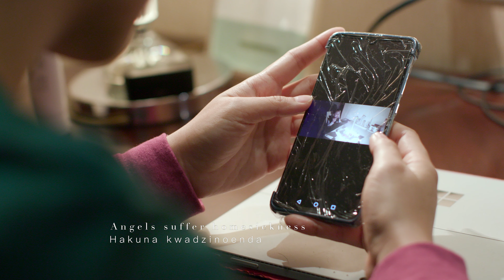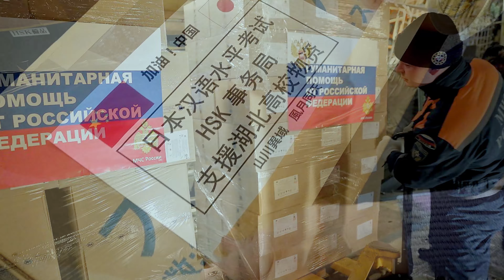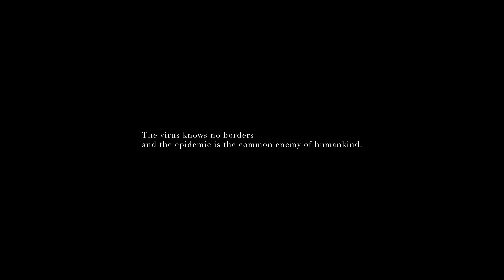Starlight《星光》 Hideous night will be sunk in brave days!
The music video Starlight invited children from ten countries including China, South Korea, Pakistan, Italy, France, Russia, the United States, Egypt, Iran, and Zimbabwe and they sing with their childish voices. The video praised anti-epidemic heroes who have worked hard and sacrificed during the epidemic and all countries' efforts to fight COVID-19 from a multi-ethnic and multi-national perspective. It revealed the nature of the epidemic as the common enemy of mankind and called on people of different races, different ethnicities, and different countries to work together to overcome the epidemic.